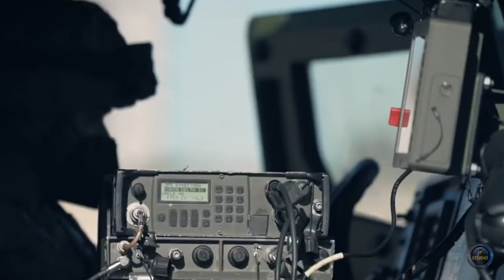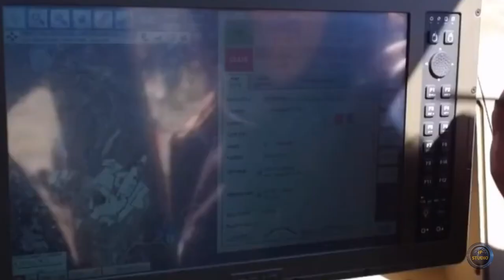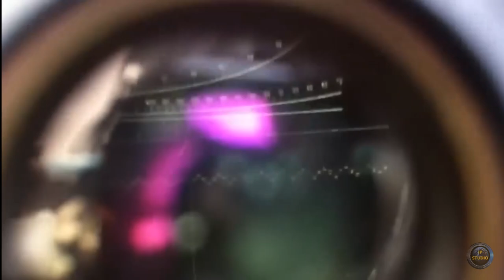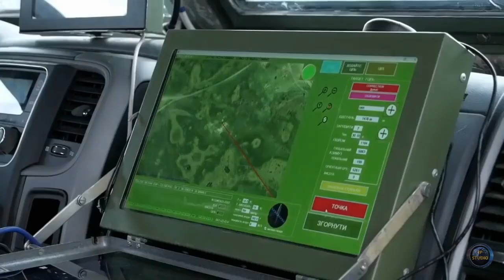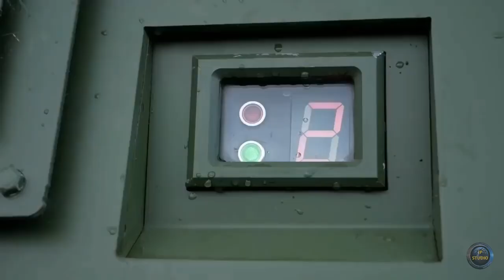10 знаменитых минометных систем в мире.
Миномёт — артиллерийское орудие, отличающееся отсутствием противооткатных устройств и лафета — их заменяет опорная плита, через которую импульс отдачи передаётся грунту или (у самоходных миномётов) самоходному шасси.
A mortar is an artillery gun, characterized by the absence of recoil devices and a carriage - they are replaced by a base plate, through which the recoil momentum is transmitted to the ground or (for self-propelled mortars) to a self-propelled chassis.